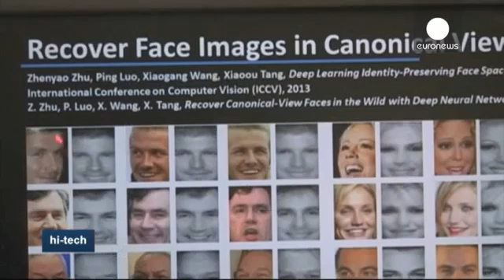Better Than Your Eyes: New Facial Recognition Software - Hi-Tech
At a university in Hong Kong, computer scientists have come up with facial recognition software which is even more accurate than the record they set back in April 2014.

Their new computer algorithm outperforms humans in recognising whether two photographed faces are the same person regardless of changes in lighting, make-up and camera angles...